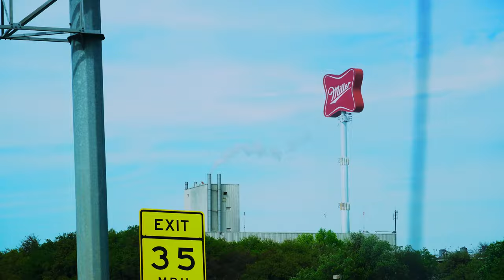Where do you find Blue Bonnets in Texas?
Episode 23 - A week after COVID-19 hit, we had been advised to social distance, but had to go out for some essential things. We try Whataburger for the first time (Or 'Whateverburger' as Natalie says) and Laurence is shopping for a new Xbox Headset.

We struggle to find somewhere to walk the dogs and social distance, but manage to find the perfect place while on the hunt for Blue Bonnets (Ennis Bluebonnet park and trails)

We were staying at the Texas Ranch RV Resort (Alvarado, Texas)

⏰TIMESTAMPS ⏰
0:00 Intro
0:22 COVID Update and what we're doing today
2:37 Trying out Whataburger
3:25 Looking for Xbox Headset
5:55 Searching for Blue Bonnets (Official Texas State Flower)

4 - Write us a message in the comments. We read and reply to all of them!